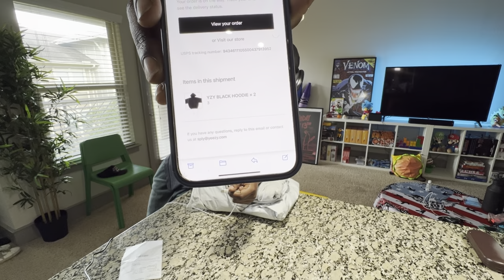$20 YZY GOSHA HOODIE REVIEW *SENT WRONG STUFF*